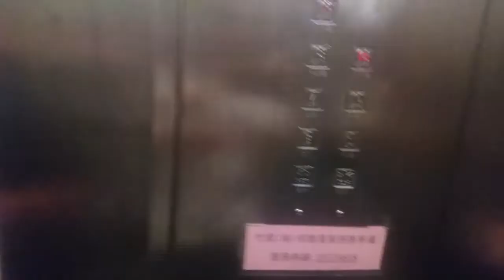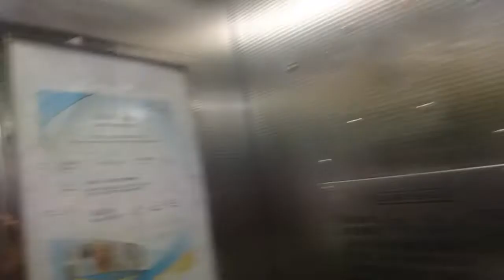黃大仙竹園南邨趣園樓Sabiem升降機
地址:香港九龍黃大仙竹園南邨趣園樓

投入服務年份: 1986

載重量:1250 KG(公斤)-16 Persons(人)

途經樓層:G,4,7,10,13,16,19 (7層)

這是竹園南邨另外一座住宅，然而該座住宅採用了Sabiem升降機。但至少有一部升降機可通往地下多層停車場。

這些標準部件是隨趣園樓入伙時啟用，於2006年增設了自動化播音。

Sabiem Traction Elevator at Chui Yuen House, Chuk Yuen South Estate, Wong Tai Sin, Kowloon, Hong Kong